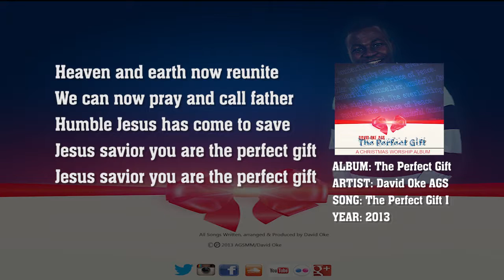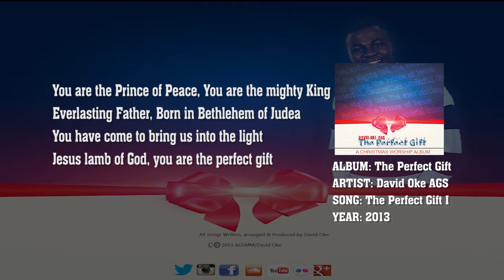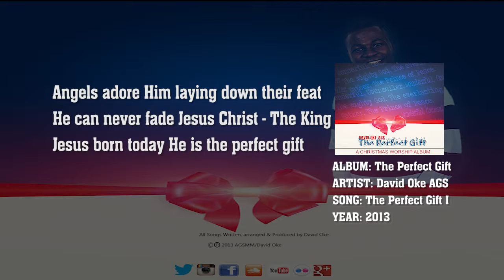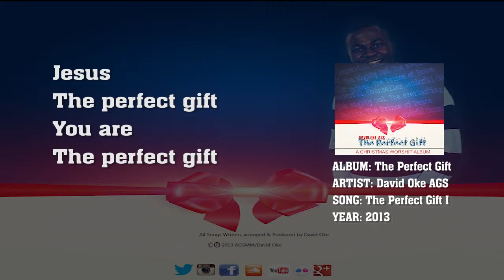The Perfect Gift 1 by David Oke AGS (Track 4)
The Perfect Gift 1 Track 4 from the album titled The Perfect Gift produced by David Oke AGS
LYRICS:
We welcome you baby Jesus
We've been waiting for you to come
We are so glad that you chose here
Baby Jesus you are the perfect gift

Heaven and earth now reunite
We can now pray and call father
Humble Jesus has come to save
Jesus savior you are the perfect gift

Angels adore Him laying down their feat
He can never fade Jesus Christ - The King
Jesus born today He is the perfect gift

You are the Prince of Peace, You are the mighty King
Everlasting Father, Born in Bethlehem of Judea
You have come to bring us into the light
Jesus lamb of God, you are the perfect gift

Jesus (echo) The perfect gift (echo)
You are (echo) The perfect gift (echo)